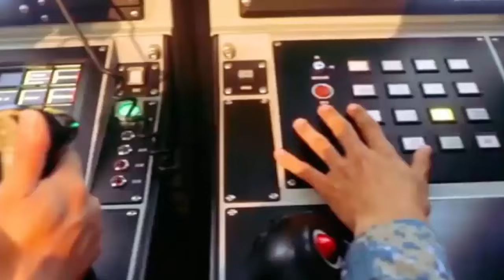China upgraded its Type 071 amphibious ship with an advanced laser weapon system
A Chinese Type 071 amphibious transport dock has emerged from a refit sporting a new laser directed energy weapon system. China appears to have installed a laser directed energy weapon on one of its Type 071 amphibious assault ships, mirroring US and other nations expanding activities in the same arena. China’s latest move to mount a laser weapon on an amphibious warfare ship signals a bold leap in its naval capabilities.